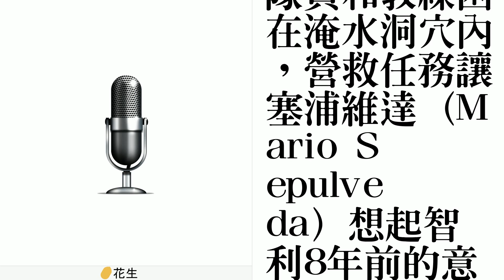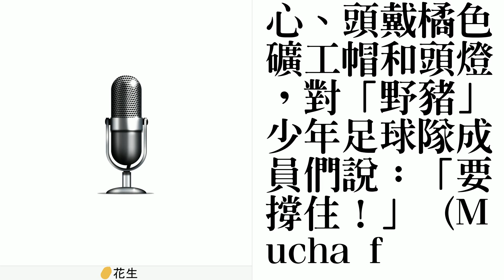為泰國足球隊打氣 智利礦災生還者擬赴現場